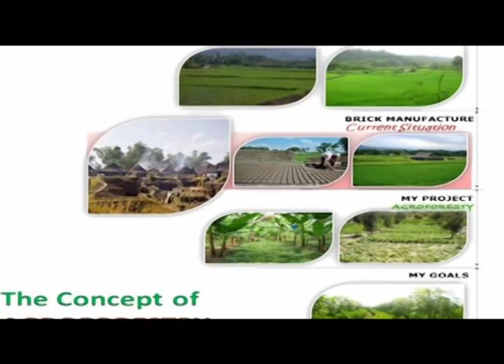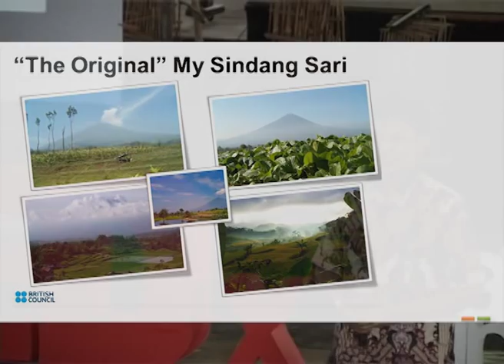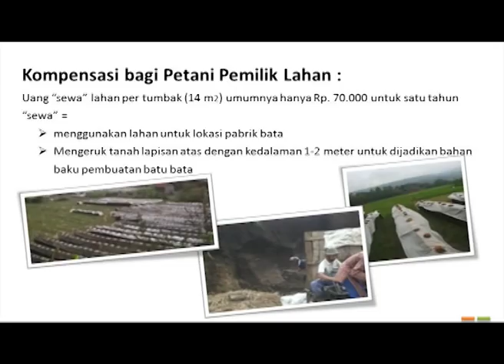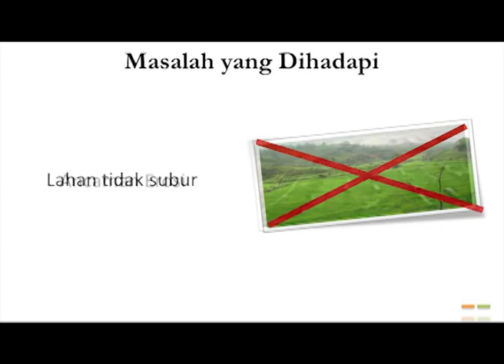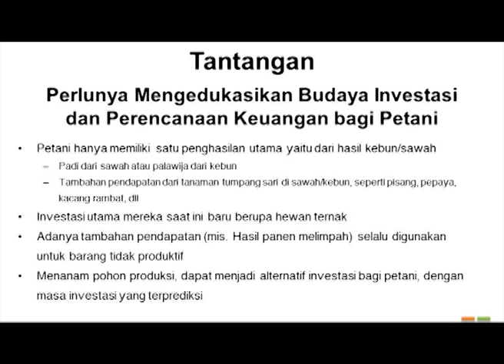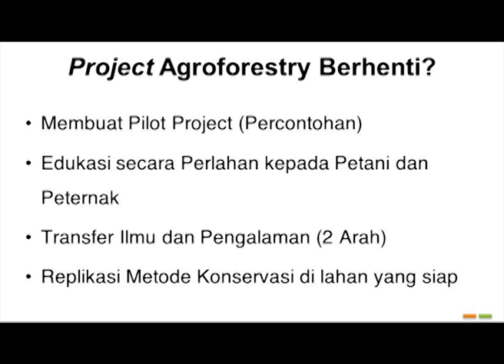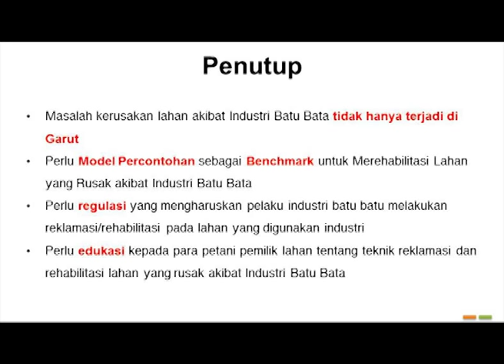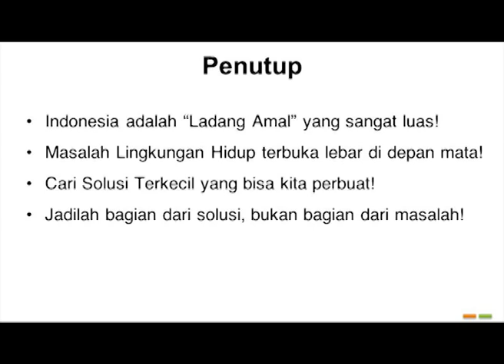TEDxBandung - Anton Abdul Fatah - Agroforestry For Land Rehabilitation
Anton Abdul Fatah is living a double life: Ministry of Finance employee in the weekdays and organic farmer in the weekends. It's all started in 2005 when he saw environmental degradation in his hometown Garut which was caused bybrick industry. He is now an speak-out supporter of agroforestry and organic methods in land rehabilitation, as well as a facilitator of his fellow hometown farmers to pursue a better life by teaching them many practical skills, especially entrepreneurship.